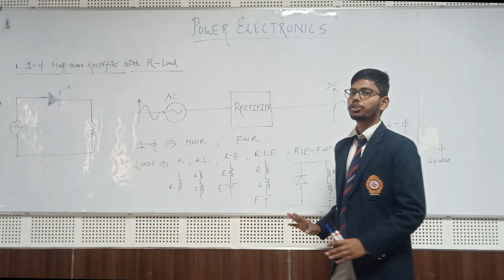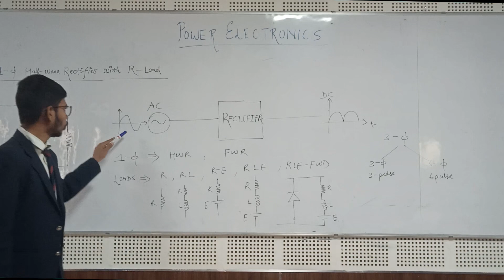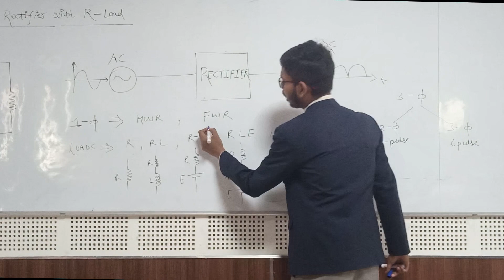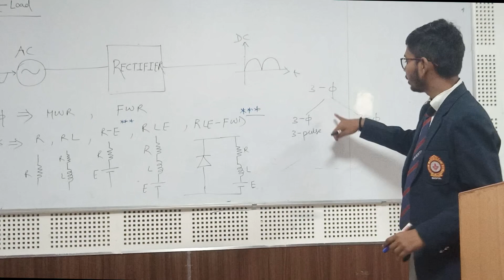Introduction to Rectifier | Mayank Singh | Lecture 02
This is the Second lecture of Power Electronics where I have given Introduction on Rectifiers. The topic covered in this video is Basic Classification of Rectifiers . Watch this video to thoroughly understand the concept.